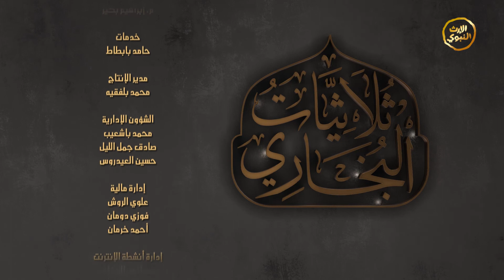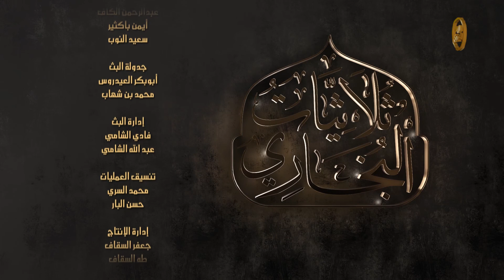برنامج| ثلاثيات البخاري | د . ياسر الشحيري | الحلقة 11 | رمضان_أمة_واحدة _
اسم البرنامج: ثلاثيات البخاري
مقدم البرنامج: د. ياسر الشحيري